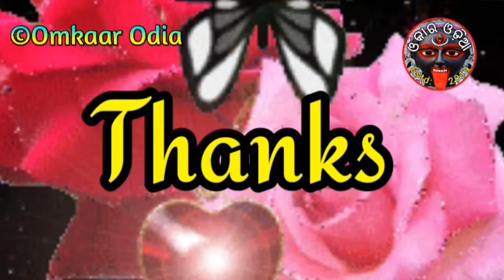Matra 1 Ratire Deba Paen💘Hmm Kariba:POWERFUL VASHIKARAN PRAYOG | how to attract love fast | mantra